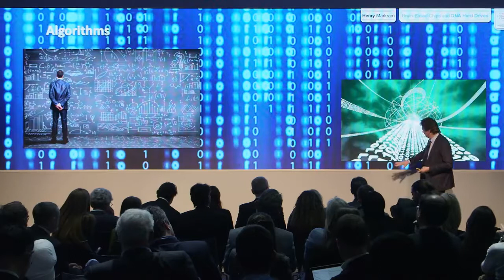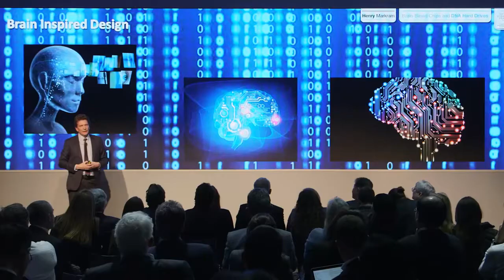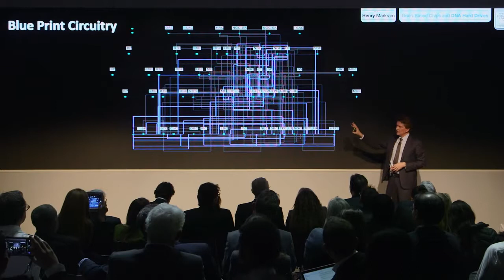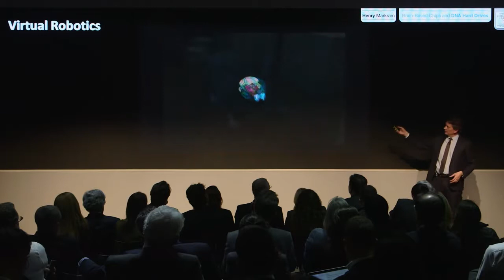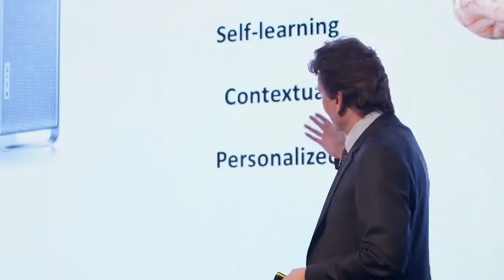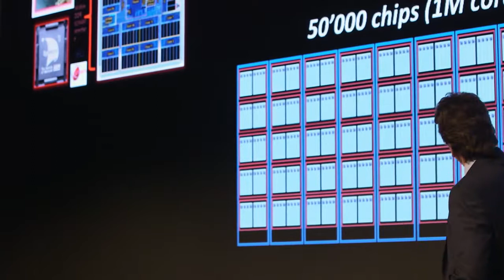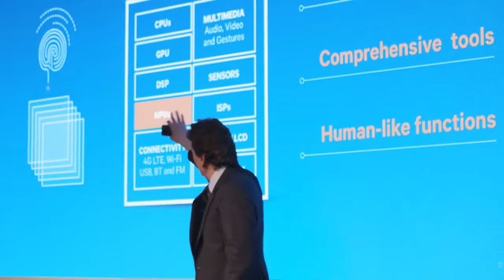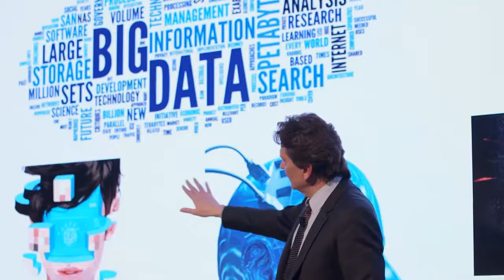Future Computing Brain Based Chips Henry Markram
"Every ten to twenty minutes today we produce the same amount of data we produced over the past one hundred years. In the next ten years we’ll produce that in five seconds,” says Henry Markram in this video for the World Economic Forum. Markram, who is Professor of Neuroscience at Swiss Federal Institute of Technology (EPFL), describes the new era of brain inspired computer science that’s evolving to meet the big data challenge.

On the data challenge
“One of the biggest challenges is the volume of data we’re producing, and the next challenge is the speed at which we process the data. Every ten to twenty minutes today we produce the same amount of data we produced over the past one hundred years. In the next ten years we’ll produce that in five seconds.”

“What is absolutely clear to almost every technologist out there, is that we as humans can no longer read and digest this information. We need serious help. The essential help is in the form of algorithms. There are basically three kinds of algorithms that can go beyond the kind of algorithms that we used to use in the past. We need very sophisticated algorithms, and we need machines to help us build those sophisticated algorithms.”

“They exist today and are being evolved at an incredibly high speed in order for us to make decisions on exabytes of big data as fast as possible. There’s clearly hope that we are going to be able to deal with the speed of making decisions on such massive volumes of data.”

On deep learning and cognitive computing
“The one that is very popular today is deep learning. It’s what Google is going into, and Microsoft and Facebook are using. Deep learning is a series of neurons or nodes with successive layers. You can train one of these nodes to recognise all the difference features and conditions of a face, so it become a face detecting node. And if you show it enough images of faces you can train and develop the algorithm.”

“This will be a powerful tool that lives in the cloud, and when you want to recognise something you won’t realise that it ran through this deep learning algorithm to decide what you were looking at. This is going to become more and more important, because the trend is everything is becoming digital. Our self is becoming digital. Our health is becoming digital. Being able to recognise patterns is going to become increasingly important.”

“The second approach is brain inspired design. Brain inspired design is more of a massive set of interconnections. It’s a concept of what the brain could be doing, and we try to mimic that concept.  IBM “Watson” for example is a good idea of a kind of cognitive computing. We look at the brain and we see that it’s got sensory areas, and reasoning areas and decision making areas, and reward areas. And we mimic those mathematically and try to get the machinery to make these decisions. So Watson can take all of the millions of pages of Wikipedia, for example, and run it through this conceptual model of the brain and it can make decisions on them. And it’s incredibly powerful and very useful.”

On mapping the brain
The third direction is the emerging direction and this depends now on much more concrete information about the brain. You can think of it as brain derived design; mimic the brain as accurately as possible, after all it is the product of four billion years of evolution. To get to brain design, you need to understand a lot more about the brain: how it’s put together, how the neurons are structured.

The essence is really that you have neurons and you have a lot of cables. You have enough cables in your brain to wrap around the moon a couple of times. There’s a lot of cables that are connecting and forming this intricate network. And what’s it’s really doing is carrying out an algorithm through these different networks. You also have synapses that have to connect these neurons. And in a piece of the brain the size of a pin head, you have 40 million synapses that have to connect to about 30,000 neurons. They are the messengers between cells and by controlling these messengers, you can control the algorithm. ”